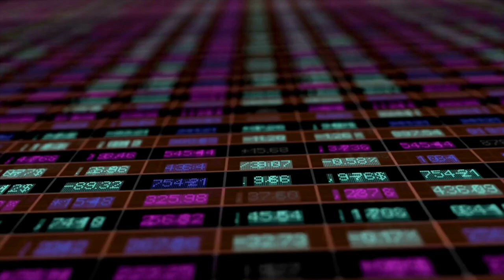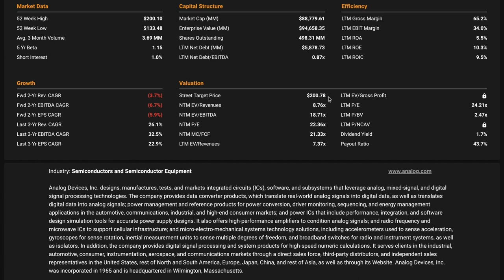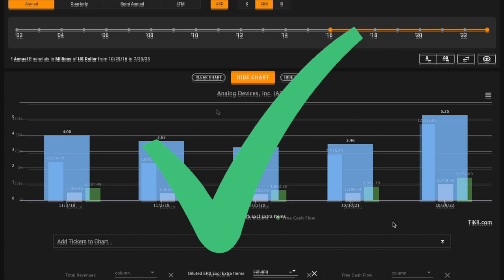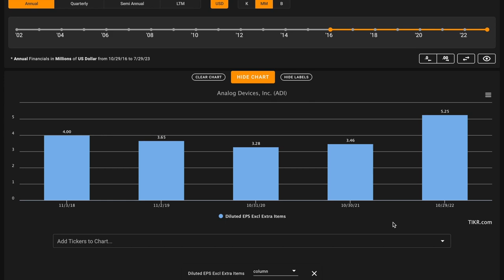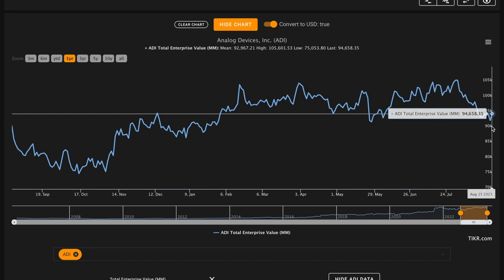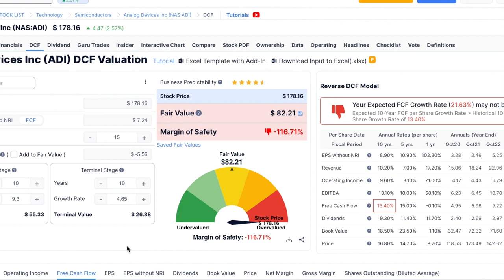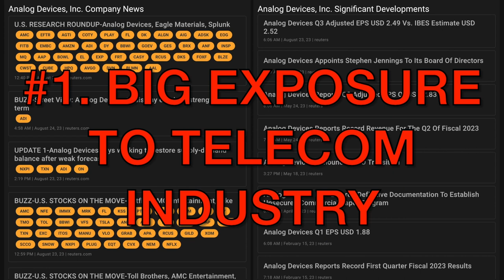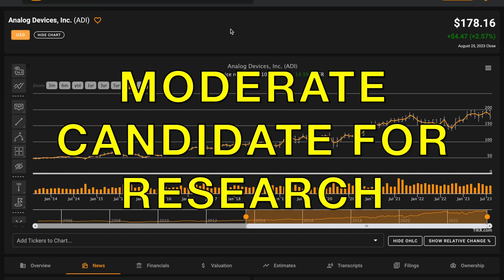Is Analog Devices Stock a Buy Now!? | Analog Devices (ADI) Stock Analysis!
In this video, we'll perform an ADI stock analysis and figure out what Analog Devices looks like based on the numbers. We'll also try to figure out what a reasonable fair intrinsic value is for Analog Devices. And answer is Analog Devices one of the best stocks to buy at the current price? Find out in the video above! Global Value's Analog Devices stock analysis.

 ❖ MUSIC ❖
♪ "Lift"